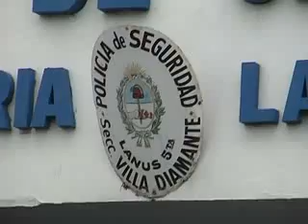PRESO SE FUGO DE COMISARIA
ESTABA DETENIDO EN VILLA DIAMANTE